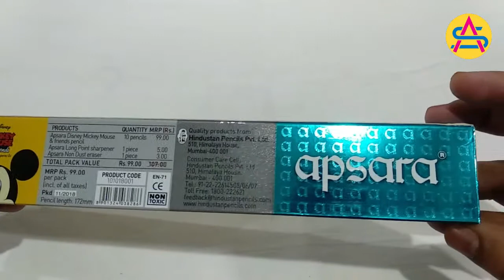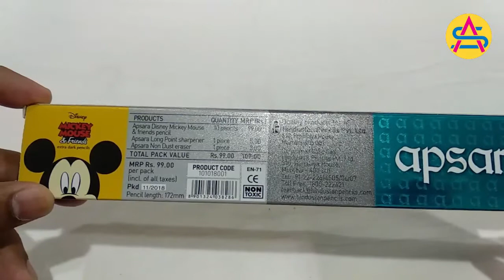Apsara Mickey Mouse Pencils | Disney Mickey and Friends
Disney Mickey and Friends PENCILS AWESOME FOR KIDS

Here is an Unboxing of the NEW HOT TOYS

* Hey guys! welcome to AS-NETWORK Collection.
I love doing learning video for kids.
I love to tech children and play with them.
i hope you love my videos and hope you have fun watching them.
So follow me and join the AS-NETWORK Collection!